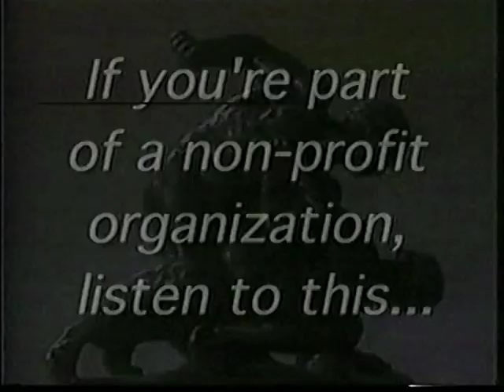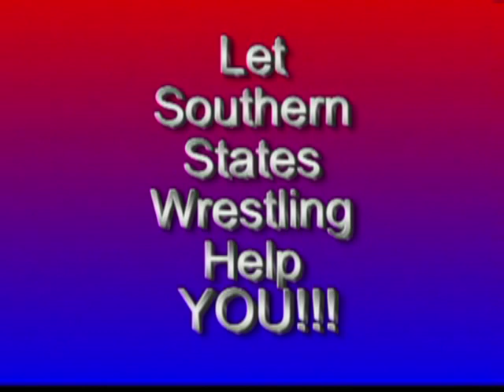Southern States Wrestling TV 1.3.15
Dakota Booth host and Joe Wheeler calls the action as you take a look at some shocking events involving Beau James, Jake Booth, Frank Parker, and Scott Sterling.